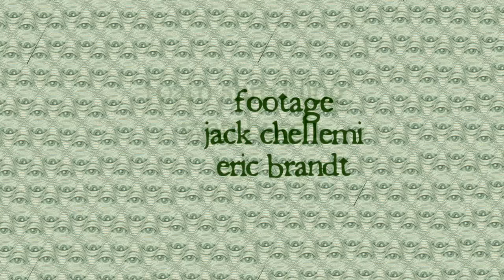Sea Movies - Stranger Than Fiction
Episode 11
Filmed on one winter day, Ryan Burch lays into his 4'10″ block of styrofoam. He took a saw to a soft top surfboard blank and voila- no fins, no resin or fiberglass, no stringer, no leash... just a square chunk of foam. More shenanigans coming soon via the new surf film "stoked and broke" a surfari epic on zero dollars.